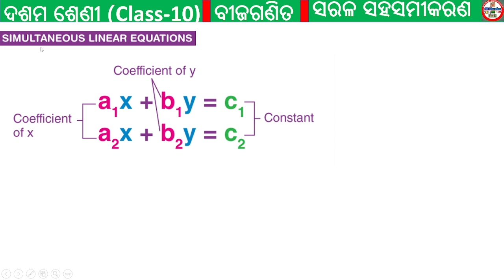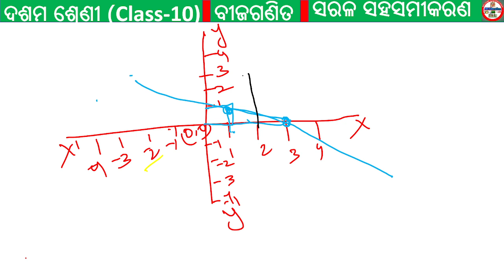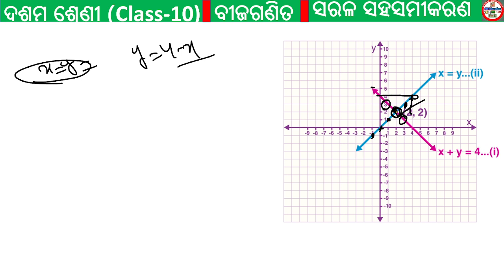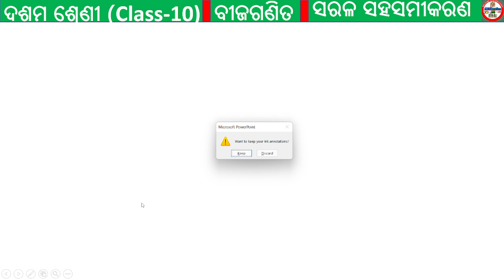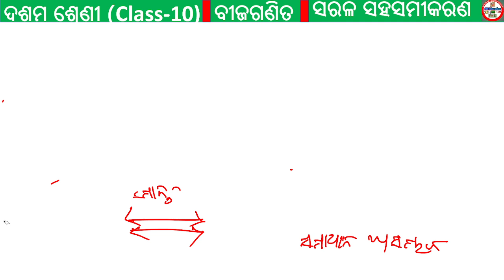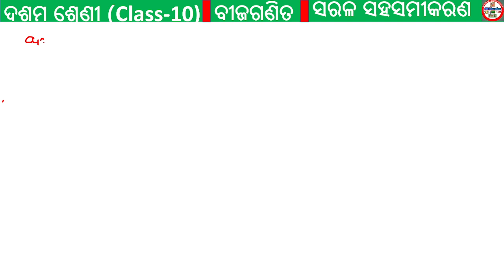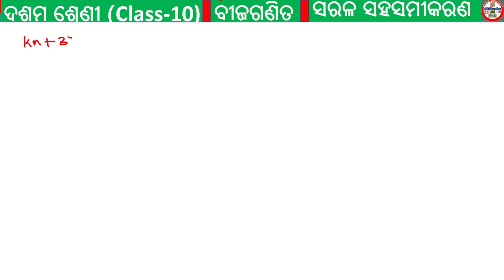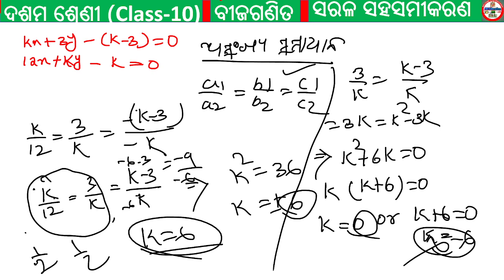10th class Maths 1St Chapter || Linear Simultaneous equation ( ସରଳ ସହସମୀକରଣ )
Welcome to SR education Family
ଆପଣ ମାନଙ୍କୁ SR Education ପରିବାରକୁ ସ୍ବାଗତ

Official Channel

10th class math 1st chapter
10 class maths chapter 1

10 class math
10th class math

10th class Math chapter 1

10th class maths

linear simultaneous equation class

10th class math 1st chapter Odia

10th class maths chapter 1 in Odia medium
10th class math Odia medium

10th class maths Sarala Saha samikaran